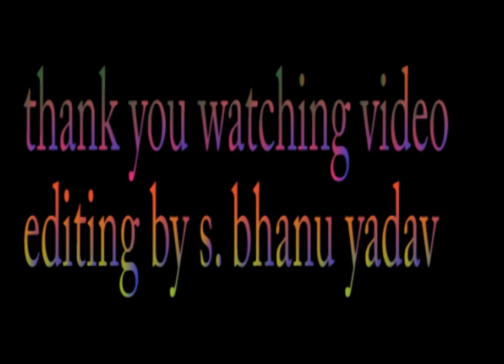komuravelli mallanna jathara 2017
editing by singam bhanu chandra yadav